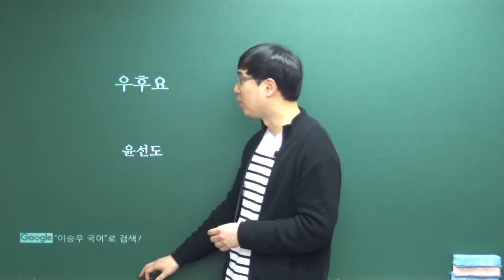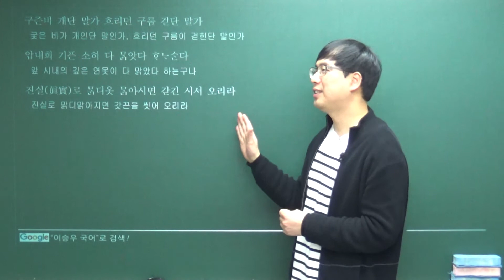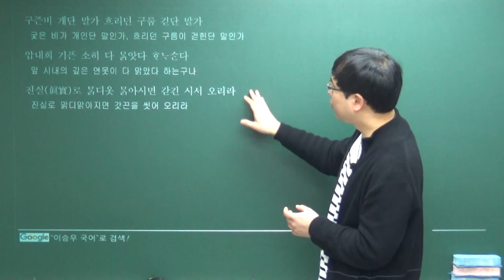[이승우 국어] 우후요_윤선도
윤선도, 그는 유배 중에도 현실 정치의 미련을 버리지 못하고 있군요.